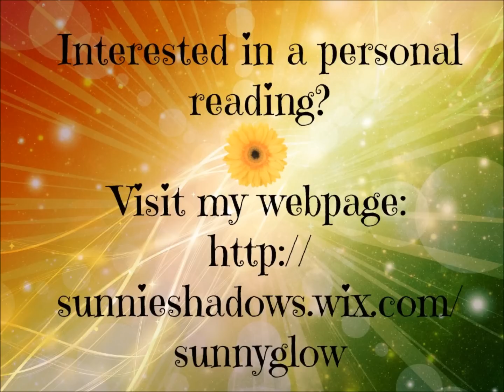Leo - November 24, 2014 - Weekly Horoscope